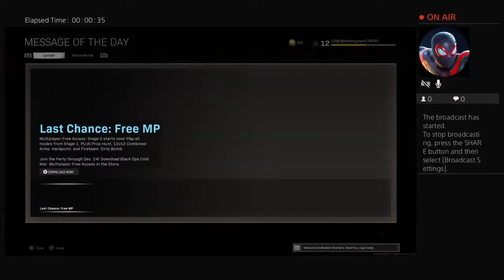Warzon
just chillin